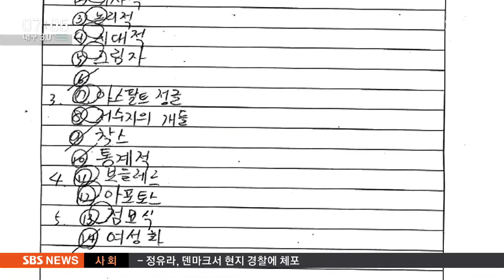류철균 "위에서 시킨대로 했다"…몸통 정조준 / SBS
시험도 안 본 정유라 씨한테 가짜 답안지까지 만들어가면서 학점을 준 혐의로 류철균 이화여대 교수가 구속됐습니다. 하지만 유 교수도 역시, 위에서 시킨 대로 했다고 말했습니다. 줄줄이 조사가 확대가 되겠죠.

이한석 기자입니다.